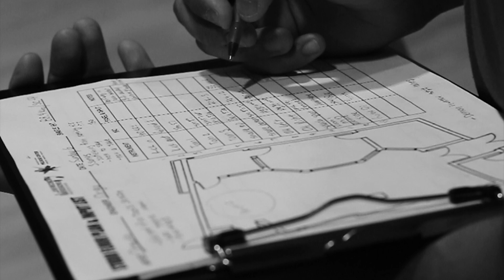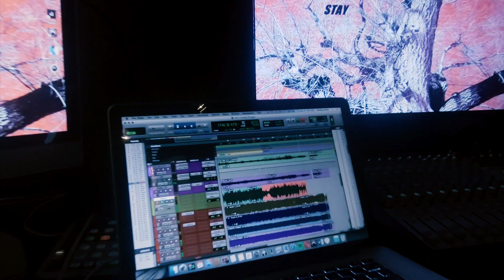Detoura "Something From Nothing" (official music video)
My first Music video shot with my Sony a6500. I also used my DJI Spark Drone, and a GoPro Hero 6